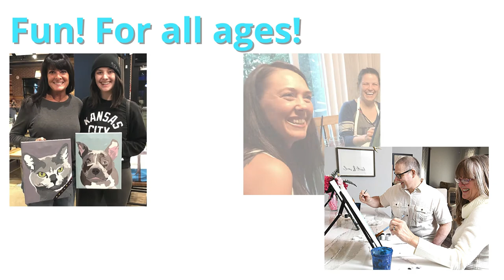Easily Create Your OWN Pet's Masterpiece With Paint-By-Number Pets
Create a custom masterpiece you'll be proud to display fur-ever. Paint-By-Numbers will never be the same again with Paint-By-Number-Pets.

A custom made all-inclusive DIY Paint-Your-Pet kit; a treat dog lovers everywhere will gush over.